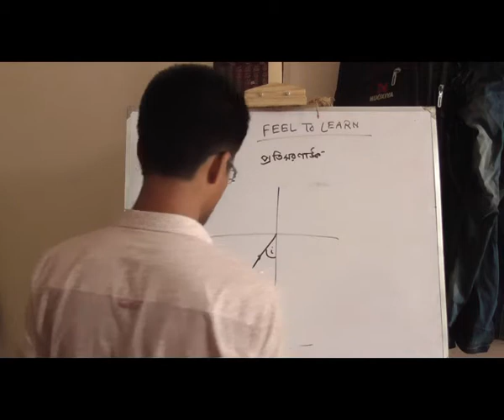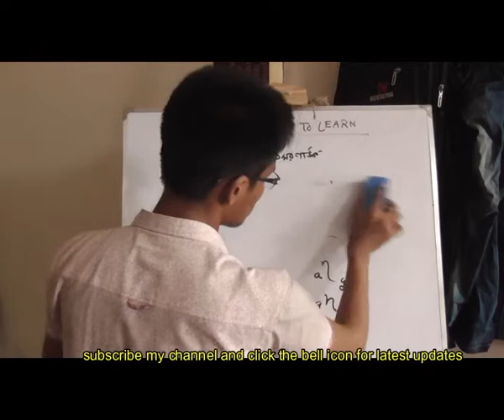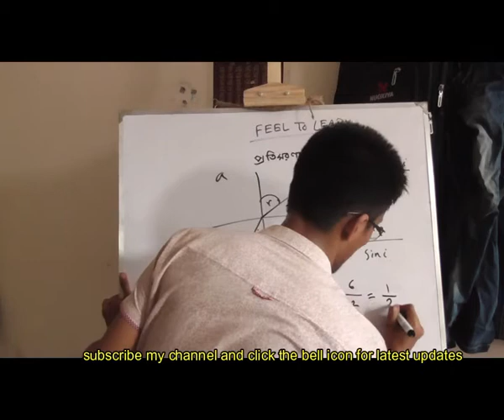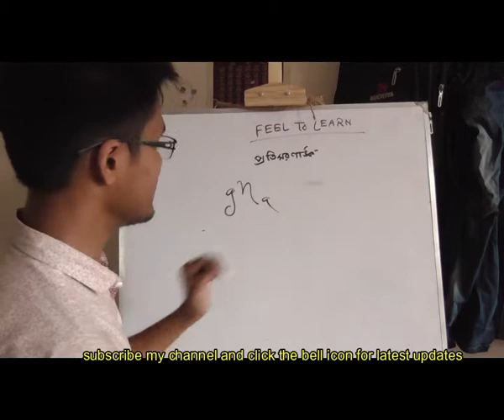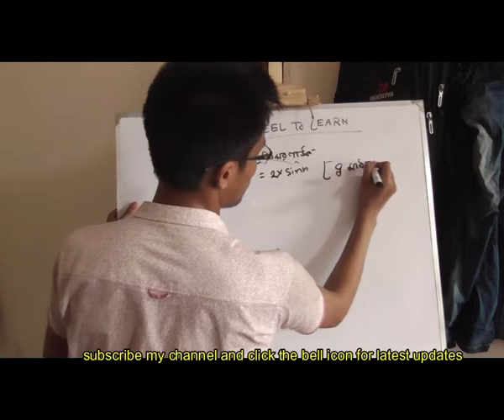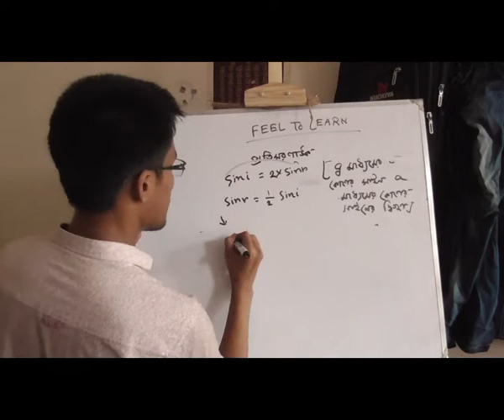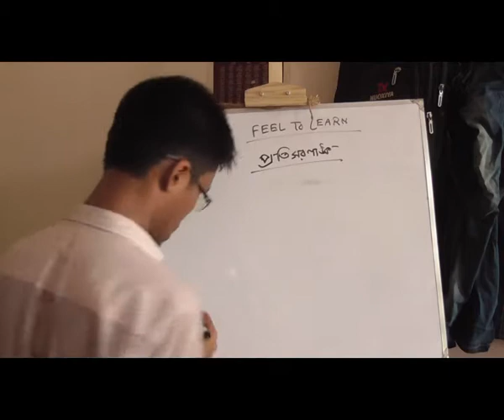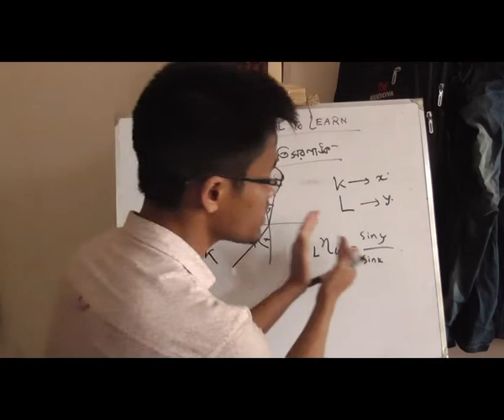SSC Physics..আলোর প্রতিসরণঃ৩.প্রতিসরণাঙ্ক